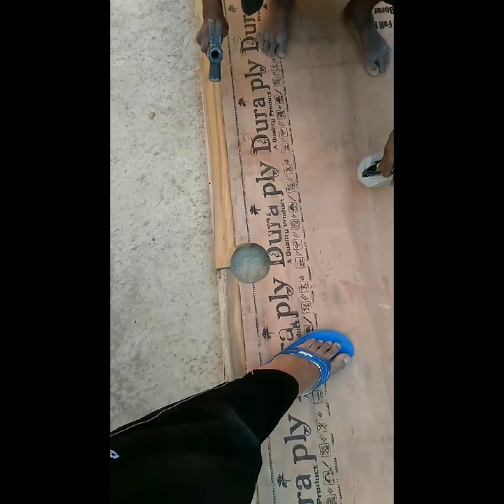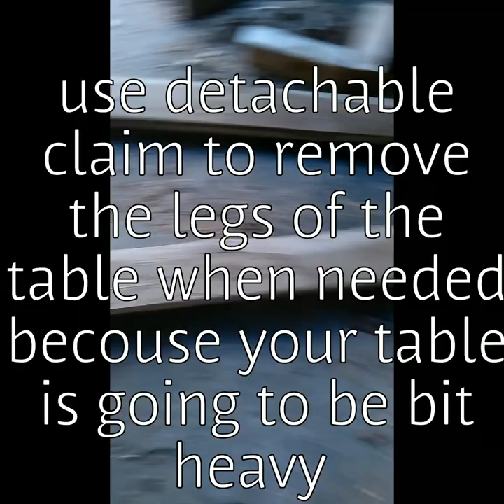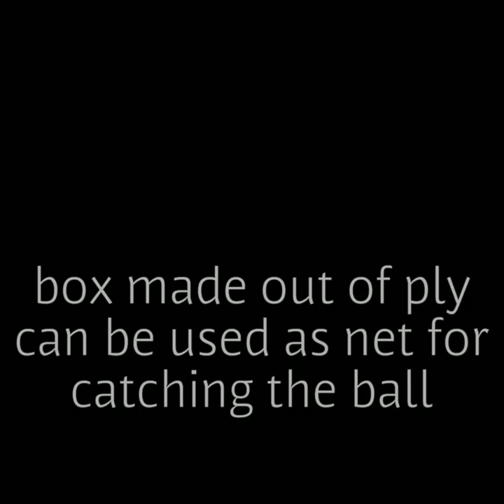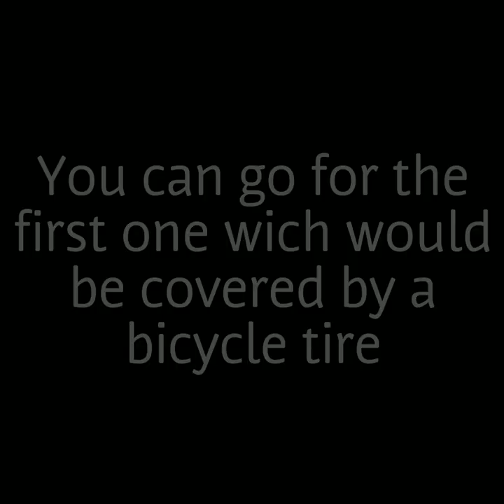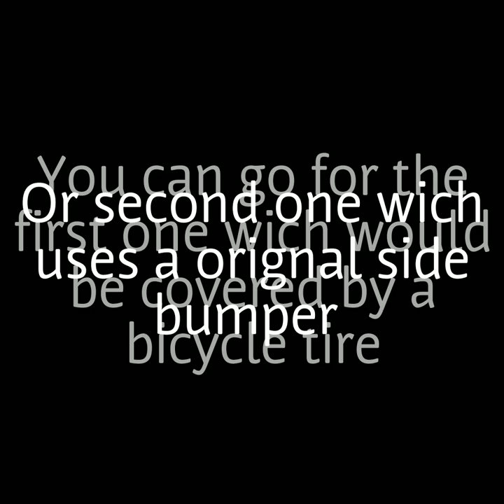Pool / billiard table DIY , home made India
Just the velvet cloth is from the market .. for all the billiard lovers now u don't need to pay 50 bugs for half hour , Get this table made at home and play like pros